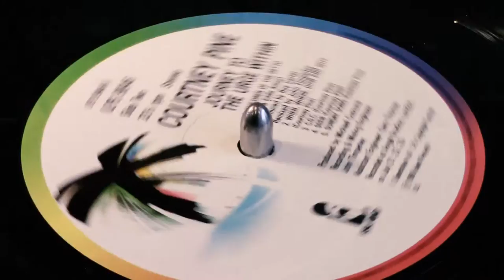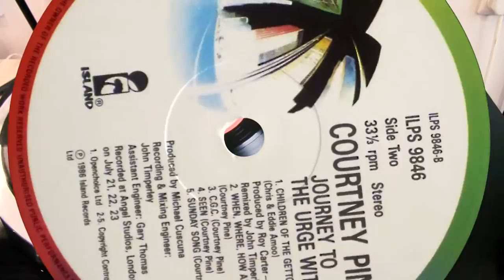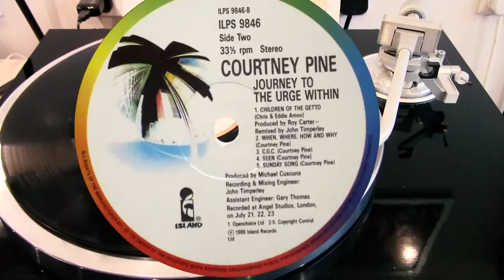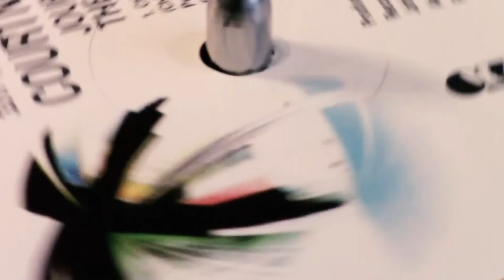Courtney Pine - Children Of The Ghetto (vinyl: Soundsmith Zephyr Star, Graham Slee Accession +EXP)